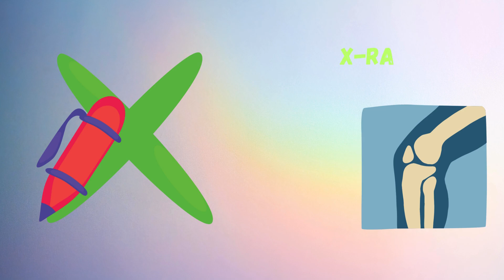Abc Song | Abc Phonics Song For Toddlers | Alphabet Song for Kids | A for Apple | Nursery Rhymes